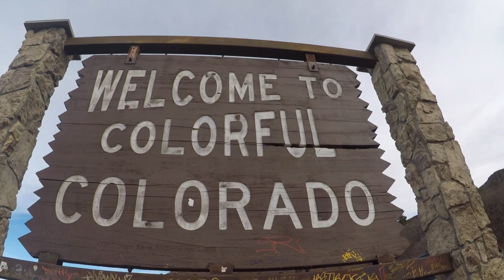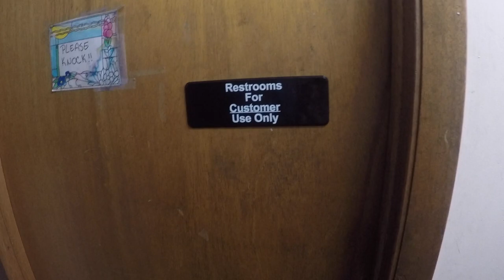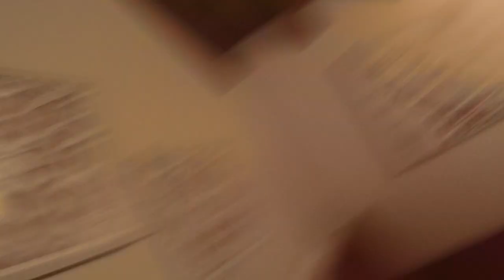Happy New Year | Colorado